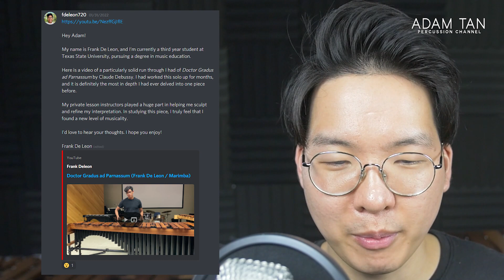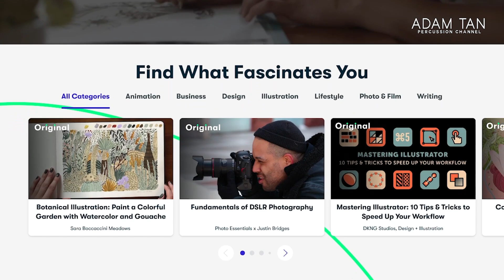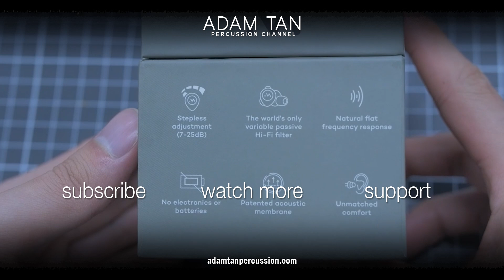Reviewing COMPETITION level marimba performances... 🏆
★★ BECOME A STUDIO VIP/ARTIST ★★
★★ FOLLOW ME ★★
★★ OTHER LINKS ★★
★★ SEND ME ANYTHING HERE ★★
Adam Tan

★ TIMESTAMPS ★
0:00 Introduction
0:38 Start of video
1:22 Marimbafest 2022 is now open to online and in-person participants!
2:09 First video
6:36 First video comments
9:00 Get 1 MONTH FREE of Skillshare Premium!
10:22 Second video
16:57 Second video comments

★ THE STUDIO GEAR 2022 ★
LENS ADAPTER
INSTRUMENT MIC
VOCAL MIC
INTERFACE (2IN)
INTERFACE (8IN)
MUSIC TABLET
PAGE TURN PEDAL
MALLET TAPE
FINGER PROTECTOR
MUSIC STAND